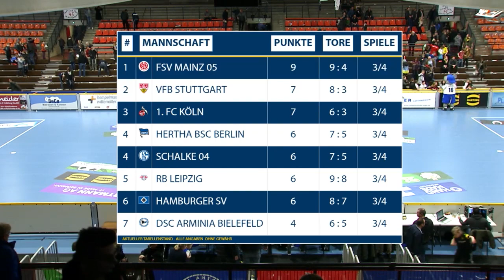FWC 2019 Vorrunde: VfL Wolfsburg - Bayern München